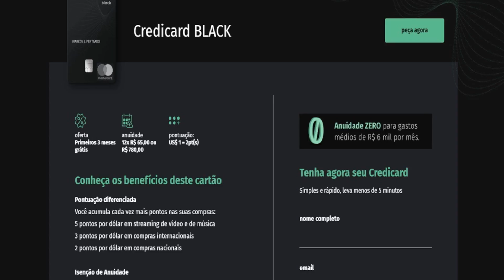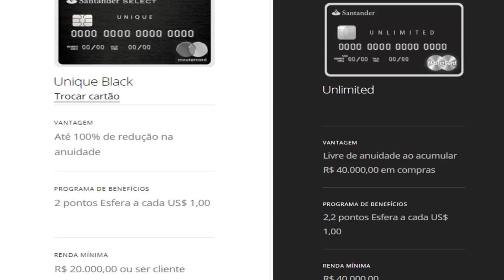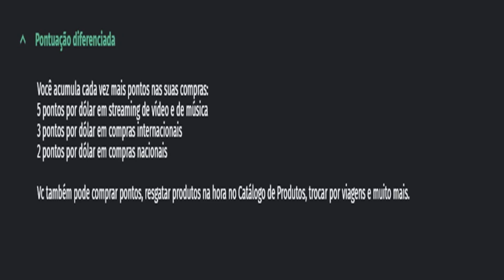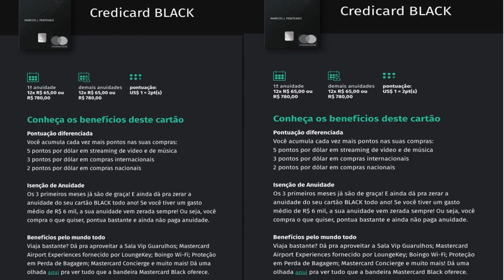Cartão Credicard Mastercard Black sem exigência de renda minima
A Credicard lançou hoje um novo cartão de crédito, o Credicard Mastercard Black. É produto com relacionamento 100% digital, via aplicativo e site, com bom acúmulo de milhas e possibilidade de isenção de anuidade. Veja mais detalhes! Para saber mais e solicitar o novo cartão entre no link abaixo